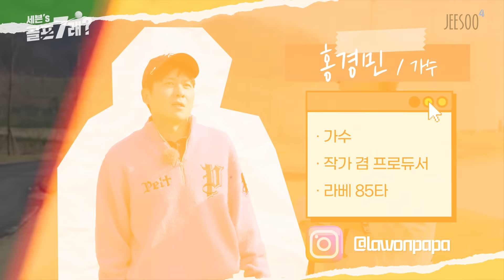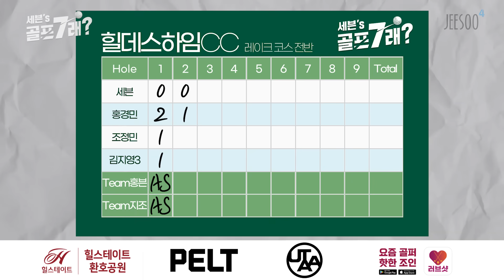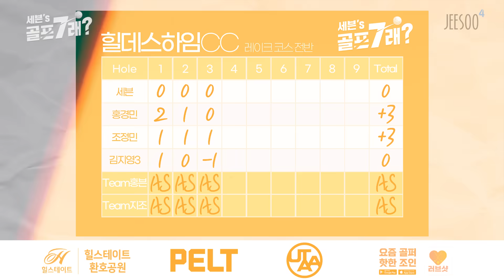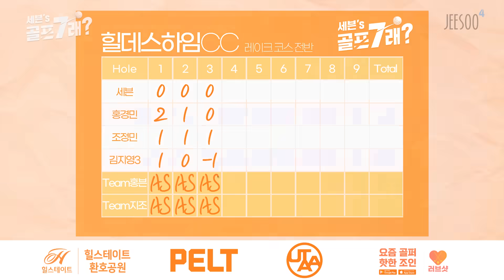여성 최강팀 결성! 팀 홍븐(홍경민세븐)의 무모한 도전이 시작된다! 추운 겨울 골프가 고픈 당신을 위해 준비한 세븐의 선물 / with : pelt, utaa, 힐데스하임cc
[댓글이벤트 종료] 커뮤니티 당첨자 공지 확인바랍니다.!

화이트크리스마스 특집?? 추운겨울 골프가 고픈 당신을 위해 준비했습니다!
골프칠래 최초! 남성팀 여성팀  2:2 자존심 매치 성사!
홍경민 + 세븐 vs 조정민 + 김지영프로
눈도 맘도 즐거운 방구석 골프여행~ 출발합니다~~
세븐's 골프7래 x LYLYL 초특가 프로모션
📌  포항 힐스테이트 환호공원 명강연 시리즈 네 번째!
12월 16일 오후 두 시! 프로들의 스승, 이시우 프로골퍼님의 강연이 곧 찾아옵니다!
📌압도적 럭셔리를 지향하는 골프웨어 펠트
📌요즘골퍼, 핫한조인 [러브샷]💖 서칭, 매칭, 라운딩 등 언제 어디서나 즐기는 골프 조인!🏌🏻
모바일에서 다운 받으실 수 있습니다.